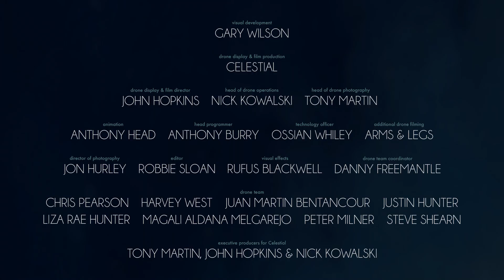Celestial / Edinburgh New Year 2020 Drone art display - FARE WELL PART 1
Celestial's latest commission has been a ground-breaking event for EDINBURGH’S HOGMANAY 2020. Inspired by the verse of Scottish Poet Laureate Jackie Kay, Celestial designed and filmed three spectacular drone shows in the Scottish Highlands and Edinburgh. Our aim: to create a message of hope for Scotland and beyond.

The launch base had been expertly constructed by Underbelly in a remote bog, miles from electricity, facilities and surrounded by graceful stags. Using 150 drones, our technical team delivered multiple displays under pressure and in extreme locations.

Ice, rain and wind were incessant but we finally got our opportunities to fly above the beautiful loch at Achnaccary. Our ground and aerial camera teams valiantly captured the dazzling artwork with real cinematic flair.

An intense post production phase ensued as we polished the films in time for release on the 29th December. David Tenant, Siobhan Redmond and a host of others voiced Jackie Kay’s evocative poems to provide extra production value, alongside the powerful musical score..

Celestial is a drone art company that fuses technology with soul. We are a creative collective of award-winning film makers, musicians, developers and above all, storytellers. At our heart, we believe a shared sense of wonder can be used to unite humankind.